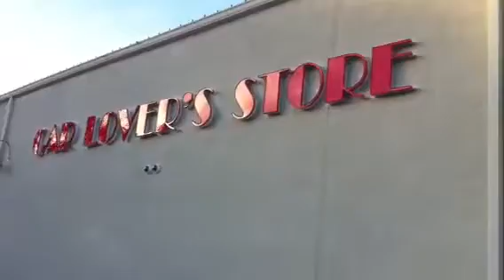Car lovers go crazy when there is a Birthday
VW makes a great birthday present